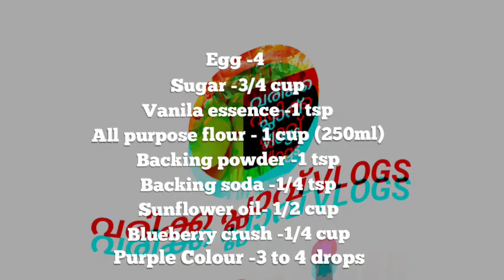Blueberry Galaxy mirror glaze cake ഇങ്ങനെ ഒന്ന് തയ്യാറാക്കി നോക്കൂ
⚪ingredients

Egg -4
All purpose flour - 1 cup (250ml)
Backing powder -1 tsp
Backing soda -1/4 tsp
Sunflower oil- 1/2 cup
Blueberry crush -1/4 cup
purple colour - 3 to 4 drops

⚪For mirror glaze

Neutral  gel-3  to 4 tbsp
Edible glitter
Water-1 tsp
Food Colours - blue,yellow,
red,green ,orange

⚪For frosting

⚪sugar syrup

 time to bake the cake - 45 minutes